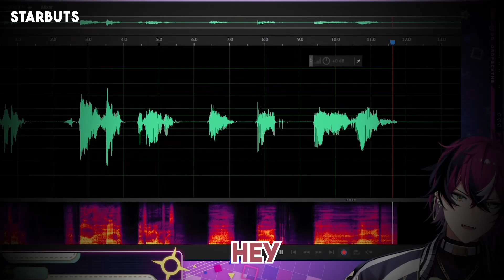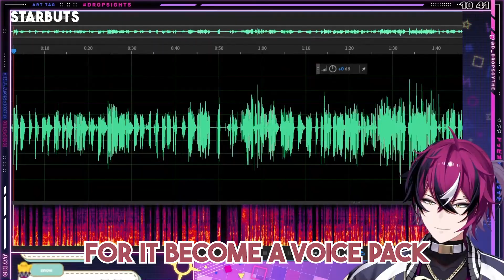Doppio Shared His Unreleased Voice Pack For Free FR FR